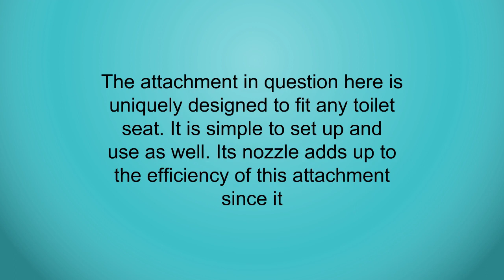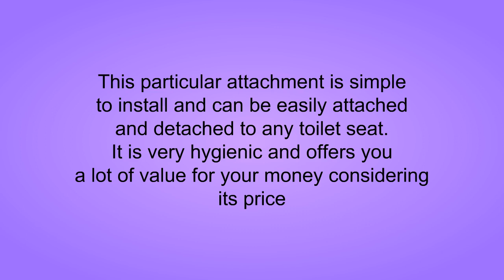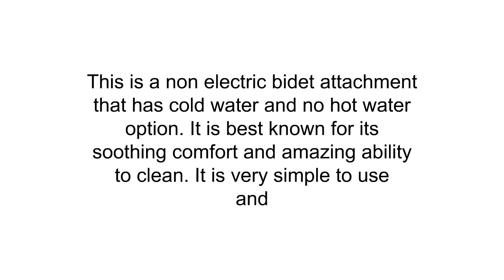Bidet Attachments Reviews of 2019 - Best Bidet Attachments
3. Bio Bidet Simplet BB70 Fresh Water Bidet Toilet Attachment In White with Dual Nozzle, Fresh Water Spray, Non Electric, Easy To Install, Brass Inlet and Internal Valve
2. Luxe Bidet MB110 Fresh Water Spray Non-Electric Mechanical Bidet Toilet Seat Attachment
1. Bathroom Bidet Sprayer Seat Attachment - Toilet Seat Attachable Fresh Water Adjustable Spray Function for Easy Full Cleaning, Standard Non Electric Mechanical Self Hygiene - SereneLife SLTLSP05